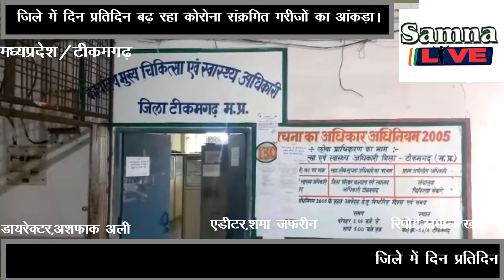TOP-2-ओलावृष्टि से किसानों की फसलें हुई बरबाद।by(samna live)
ओलावृष्टि से किसानों की फसलें हुई बरबाद। मौके पर विधायक ने पहुंच कर लिया जायजा। मध्य प्रदेश टीकमगढ़ जिले में बीती रात्रि खराब मौसम के चलते जिले भर के कई ग्रामों में जोरदार बारिश और ओलावृष्टि होने से किसानों की फसलें नष्ट हो गए जिसकी जानकारी विधायक राकेश गिरी को मिली। वही उन्होंने पटवारी और अधिकारियों के साथ कई ग्रामों का दौरा किया और ग्रामीणों की फसलों के नुकसान की जानकारी ली और साथ ही उनकी हर संभव मदद करने का आश्वासन भी दिया टीकमगढ़ से जमील खान की खास रिपोर्ट
जिले में दिन प्रतिदिन बढ़ रहा कोरोना संक्रमित मरीजों का आंकड़ा। टीकमगढ़ जिले में कोरोना संक्रमित मरीजों का आंकड़ा बढ़ता जा रहा है जहां शनिवार को 5ः00 बजे तक मरीजों की संख्या 33 हो चुकी है चिकित्सा और स्वास्थ्य अधिकारी पीके माहौर द्वारा बताया गया कि जिन लोगों के सैंपल भेजे गए थे उनमें से अभी तक 35 लोग कोरोनावायरस और शाम तक मरीजो के बढ़ने की आशंका जताई जा रही है वहीं दूसरी तरफ अमी क्रोम के मरीजों की संख्या भी बढ़ती हुई दिखाई दे रही है टीकमगढ़ जिले से जमील खान की खास रिपोर्ट।{ ख़बरें जो आपको सीधे जोड़ती है हम से जिनका आपकी जिंदगी पर होता है सीधा असर खबरों की सीधी पडी तस्वीर बिना बदले बिना डरे जज़्बा सच का लिये , सच दिखाते है अगर आप हमारे बारे में अधिक जानना चाहते हैं तो कृपया हमारी वेबशसाइट देखें धन्यवाद }